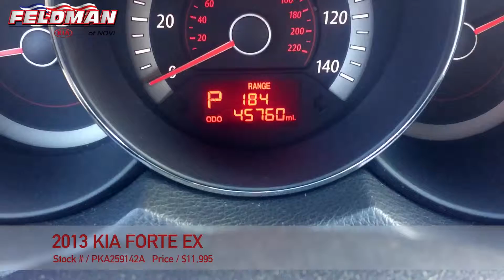Kia Forte Novi Michigan PKA259142A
This video is about Kia Forte Novi Michigan PKA259142A